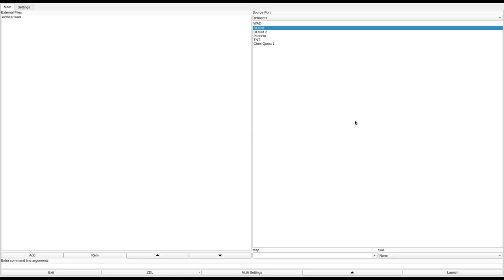DOOM 1 - e2m1er.wad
called "E2M1ER.WAD" in the /idgames FTP.
created by Espi on April 5th, 1999 (released on May 30th, 2001).
from the .txt file included with the WAD:
"I found this old PWAD of mine and decided to release it."